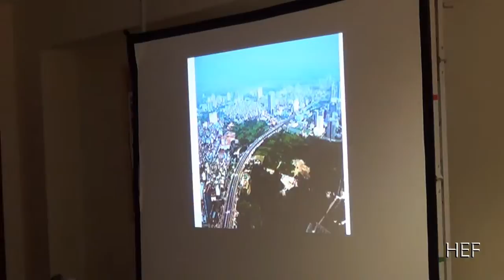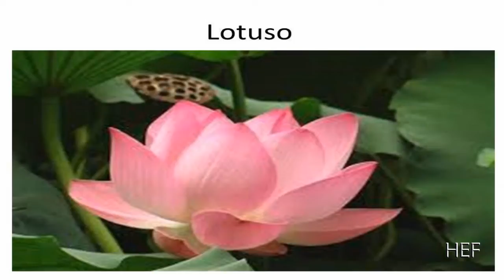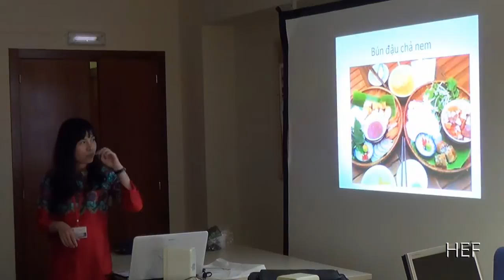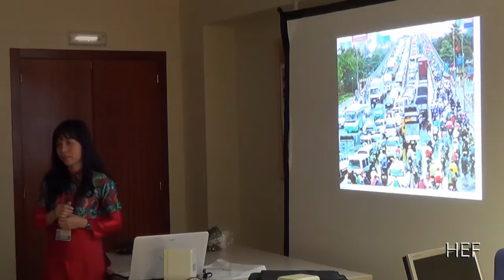Vjetnamio - Flama - Esperanto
Flama, Nguyễn Thị Phượng, prezentis sian lando Vjetnamio al partoprenantoj de la 74a Hispana Kongreso de Esperanto okazinta en Cullera (Valencio) en majo 2015.